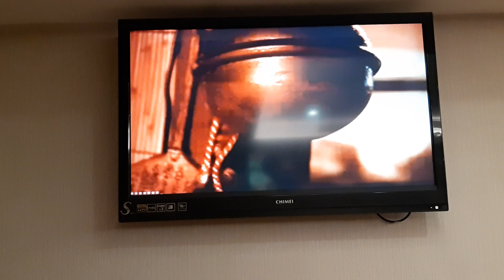黃金蓮翻唱 道 草 伍代夏子 志明一族 演歌秀